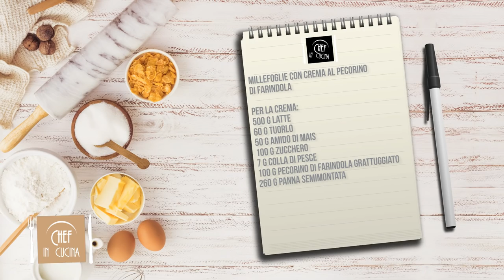Chef in Cucina - Millefoglie con crema al pecorino di Farindola (Pasticceria)